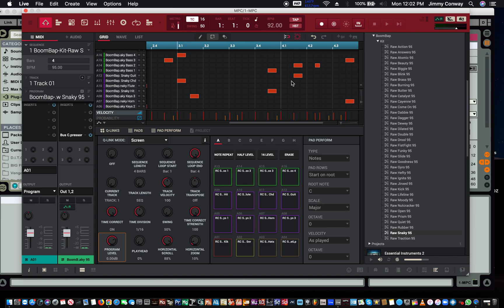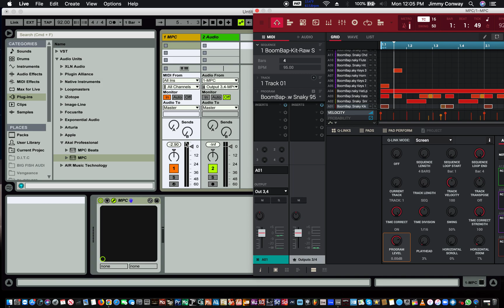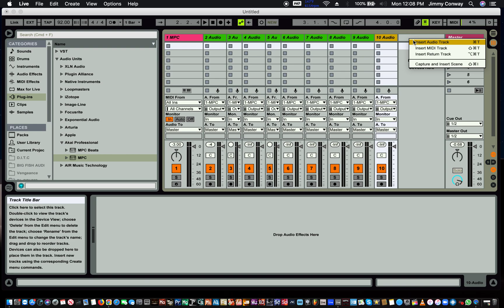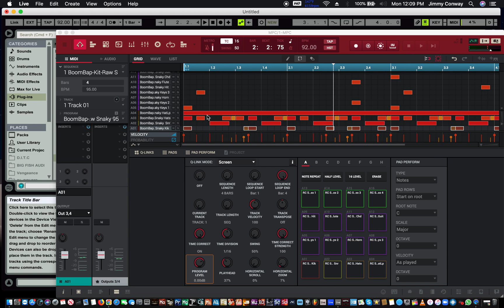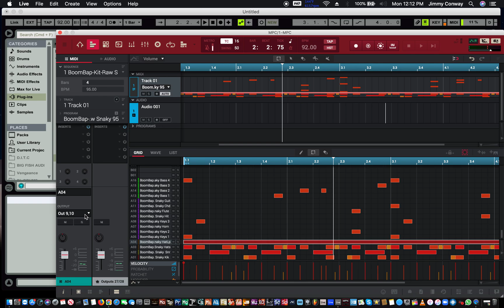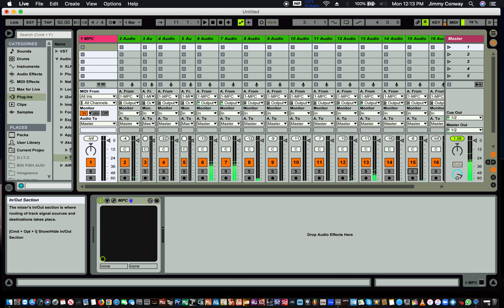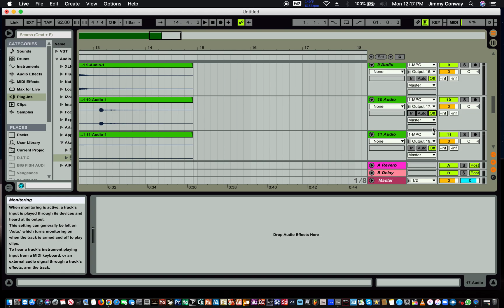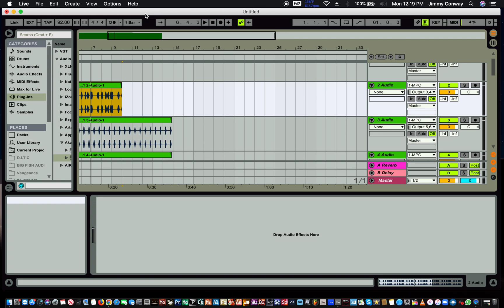MPC Software Tutorial - MPC and Ableton Live Workflow - Tracking Out Your Beats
Welcome to my new video MPC Software Tutorial - MPC and Ableton Live Workflow - Tracking Out Your Beats
In this video I will show you how to track out your beats from your MPC into Ableton Live.